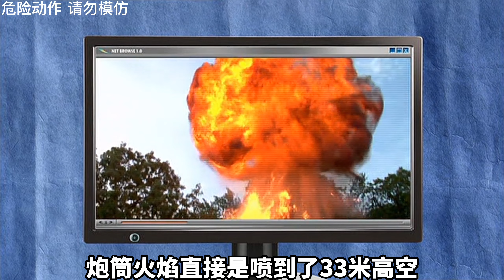据说有人用木屑与压缩空气，做出可以喷射33米的加农炮，真的吗？